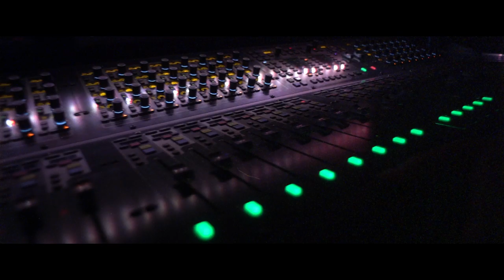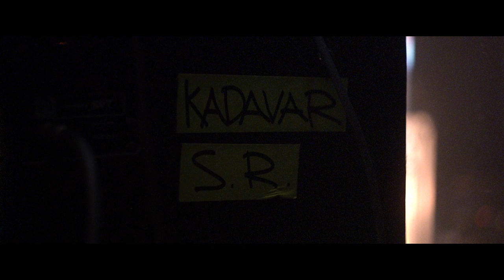KADAVAR - For The Dead Travel Fast - European Tour 2019 (OFFICIAL TOUR TRAILER)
Thanks to our Crew:
Richard Behrens
Miklós Bartovics
Johannes Zink
Judith Bartelt
Julian von Zittwitz

KADAVAR Live:
08/02/20 RU          St. Petersburg             Mod
09/02/20  RU   Moscow                     Glastonberry
15/02/20  IL     Tel Aviv                     Levontin 7
27/02/20 DE    Dortmund           30 Jahre Visions / FZW
11/03/20  LU    Esch-sur-Alzette Kulturfabrik
12/03/20  FR    Tourcoing          Le Grand Mix
13/03/20  FR    Rouen                        Le 106
14/03/20  FR    Massy                        Paul B
15/03/20  FR    Angouleme        La Nef
17/03/20  FR    La Rochelle        La Sirène
18/03/20  FR    Orléans                      L’Astrolabe
19/03/20  FR    Besançon           La Rodia
20/03/20  FR    Chelles                       Les Cuizines
26/03/20  AU   Sydney                       Frankies Pizza By The Slice
27/03/20  AU   Newcastle           Stag & Hunter
28/03/20 AU   Brisbane              Mojo Burning Festival
29/03/20  NZ   Christchurch       The Club Tavern
30/03/20  NZ   Wellington          Valhalla
31/03/20  NZ   Auckland                    Whammy Bar
01/04/20  AU   Canberra                     The Basement
02/04/20  AU   Adelaide                     Crown and Anchor
03/04/20  AU   Melbourne          Stay Gold
04/04/20 AU   Scarborough       Germanium Daze
05/04/20  AU   Perth                           Lucy’s Love Shack
08/04/20 US   Los Angeles        The Fonda
09/04/20 US   San Francisco     The Chapel
10/04/20 US   Portland               The Hawthorne Theatre
11/04/20 US    Seattle                 El Corazon
12/04/20 CA   Vancouver           The Rickshaw
14/04/20 US   Salt Lake City      Metro Bar
15/04/20 US   Denver                 Larimer Lounge
17/04/20 US   Dallas                   Gas Monkey Bar N´Grill
18/04/20 US   Austin                  Barracuda
19/04/20 US  Houston               White Oak Music Hall